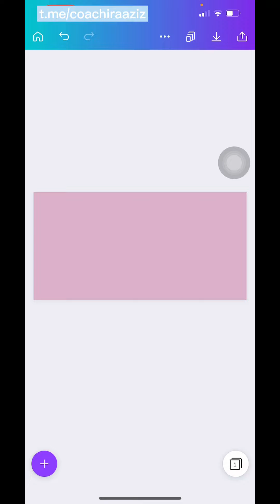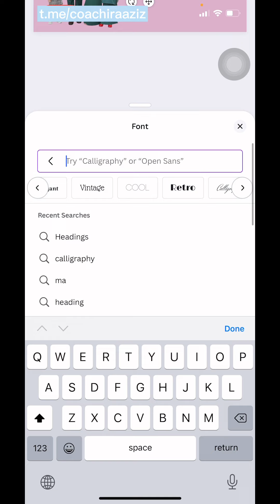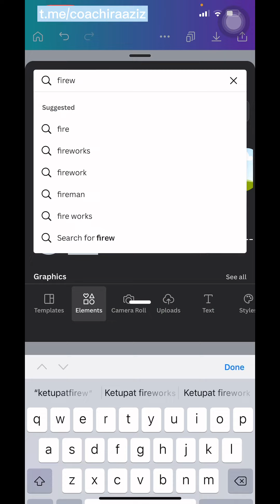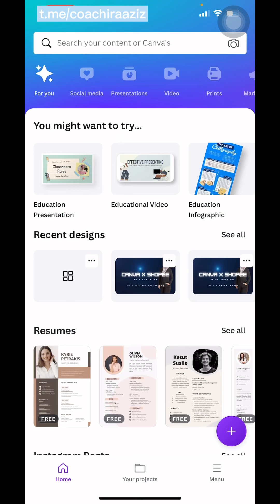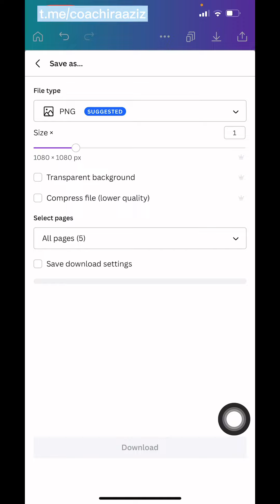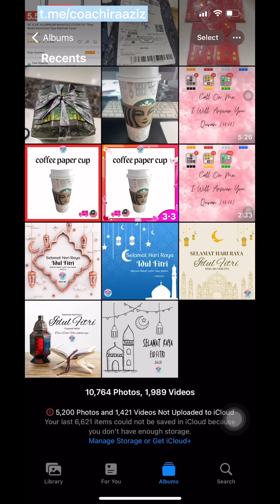Canva For Shopee - 19 Banner Thru Apps